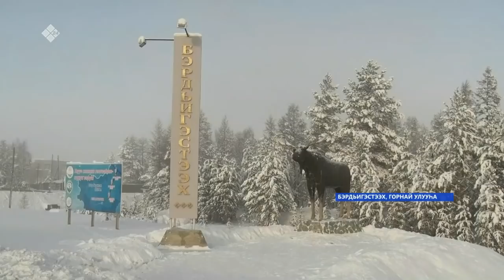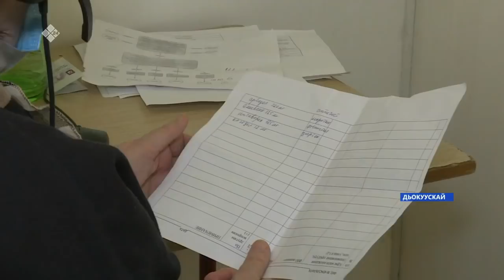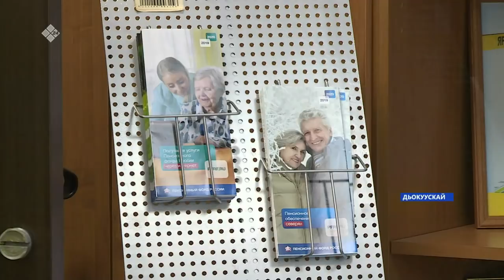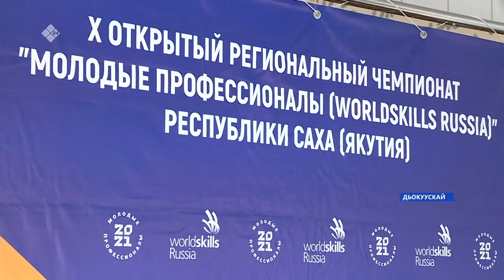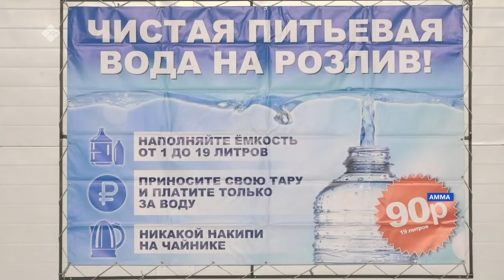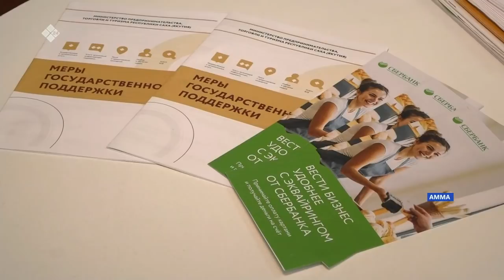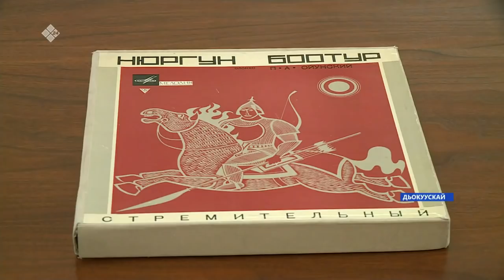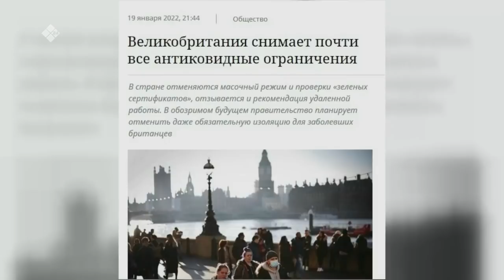«Саха сирэ» информационнай биэрии. Олунньу 16 күнэ 20.30ч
00:00 «Саха сирэ» информационнай биэрии:
00:59 Ил Дархан гаастааһыҥҥа федеральнай штаб мунньаҕар кытынна.
01:42 Быйыл саас Саха сирин 8 муниципальнай оройуонугар өрустэргэ мууһу кэбирэтии улэтэ ыытыллыаҕа.
04:24 Бэрдьигэстээх нэһилиэгэр бэйдиэ сылдьар, дьэллик ыттары аҕыйатар үлэ күүһүрэр.
07.11 Эпидемиологическай туругу билиһиннэрдэххэ, бу күҥҥэ ыалдьыбыт киһи ахсаана 1354.
11:32 Россия Пенсионнай пуондата социальнай харлтаттан бэриллибит социальнай төлөбүрдэри нэһиилиэнньэҕэ тохсунньу ыйга эрдэ тиксэрдэ.
11:58 «Олорор дьиэ-уот коммунальнай хаһаайыстыба» судаарыстыбыннай унитарнай тэрилтэ, филиалларыгар саҥа техниканы туттарда.
12:39 Саха сиригэр 10 төгүлүн ыытыллар регионнааҕы «Эдэр профессионаллар» аһаҕас чемпионат салҕанар.